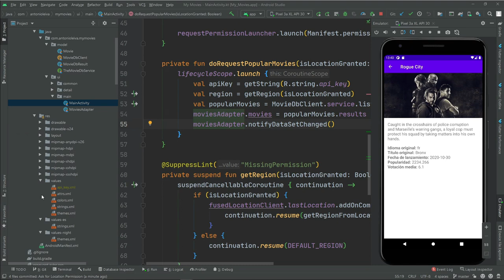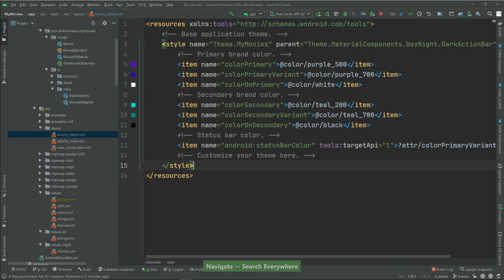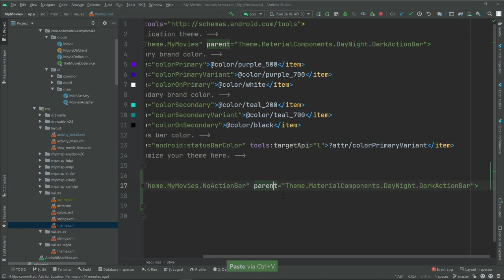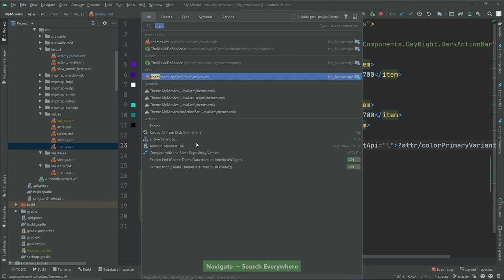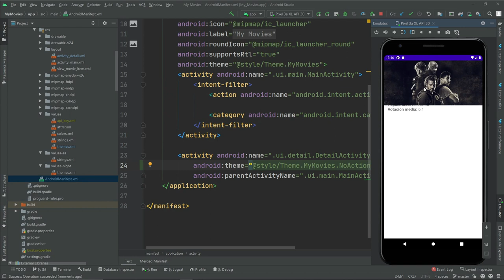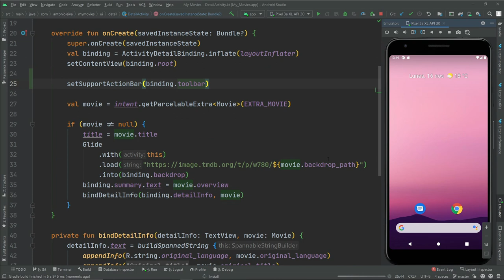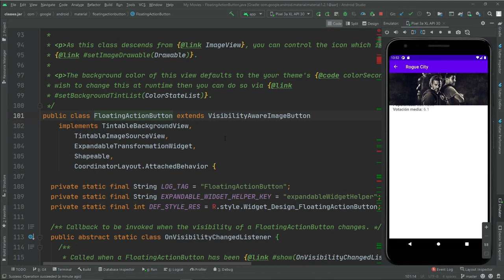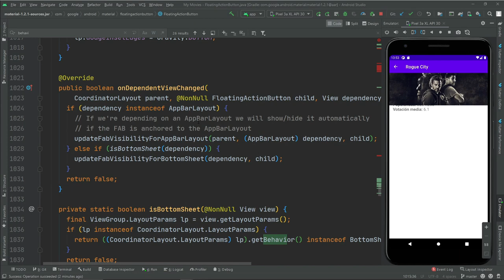Curso ANDROID desde cero - CoordinatorLayout #47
En esta lección veremos el CoordinatorLayout.

1️⃣ La situación de Kotlin en el mercado y la oportunidad de aprenderlo
2️⃣ Cómo empezar con Kotlin desde cero en pocos minutos
3️⃣ Cómo Kotlin puede hacerte mucho más productivo